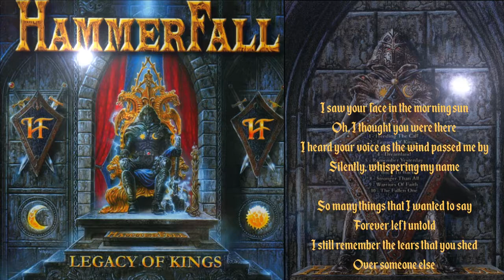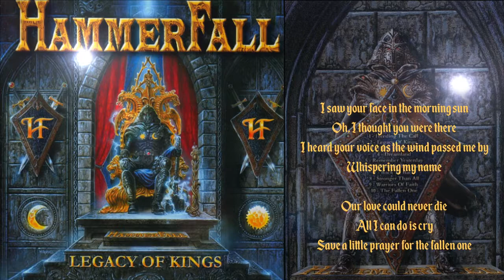Hammerfall - The Fallen One - Lyic Video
THE FALLEN ONE

I saw your face in the morning sun
Oh, I thought you were there
I heard your voice as the wind passed me by
Silently, whispering my name
So many things that I wanted to say
Forever left untold
I still remember the tears that you shed
Over someone else
Our love could never die
All I can do is cry
Save a little prayer for the fallen one
There is a light down at memory lane
Slowly fading away
Still holding on to the dreams torn apart
I will follow my heart
Still on my own, chasing the sun
Of a time long ago
The shade in my heart, tearing apart
Everything that I long for